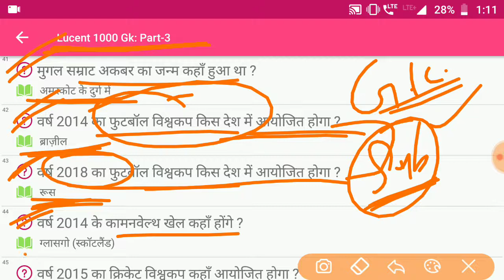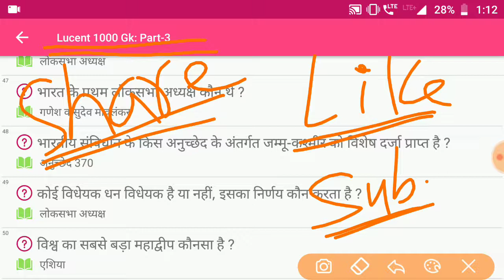Lucent Gk | Gk in Hindi | Gk for Competitive Exam | Lucent General Knowledge Question Answer | #46